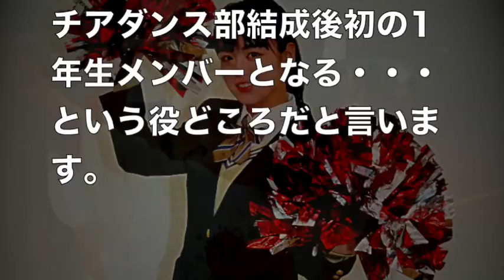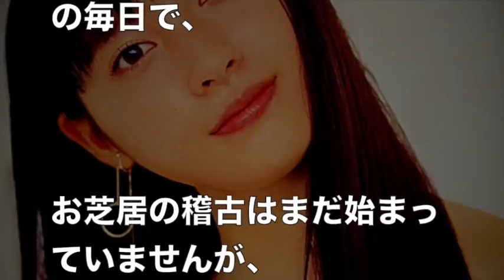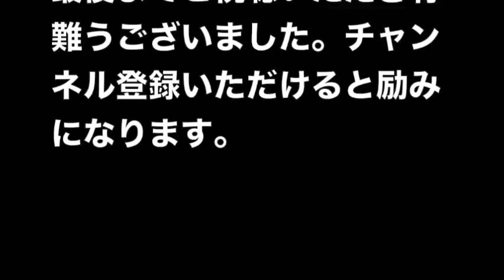登美丘高校ダンス部・伊原六花【朗報】あのバブリーダンスがもう一度観られる!!!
登美丘高校ダンス部・伊原六花【歓喜再び】「バブリーダンス」で話題を呼んだ大阪府立登美丘高校ダンス部のキャプテン・伊原六花（いはら・りっか）が、この3月に高校を卒業。

芸能活動開始後初のドラマ出演を果たすことがわかった。

あの神ダンスがドラマに登場する！

登美丘高校ダンス部がまさかの３位に！岸和田の熱い戦い「高校生ダンスコンテスト」とは？

登美丘ダンス部新世代初陣は岸和田ライオンズクラブデー！akaneコーチの地元で上々の滑り出しなるか？！

登美丘ダンス部＆アカネキカクまた新たな表彰！次世代ダンスへの励みとなるか？！

引用元：マイナビニュース